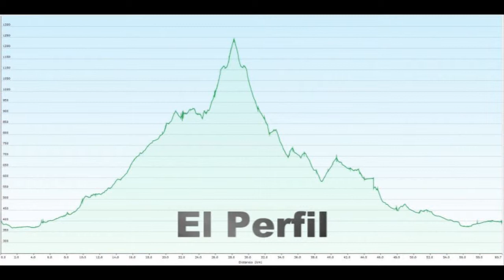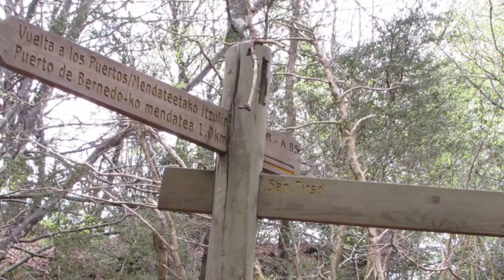03-05-2015 Subida al Bonete de San Tirso en bicicleta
Ascensión desde Logroño al Bonete de San Tirso en la sierra de Cantabria en bicicleta